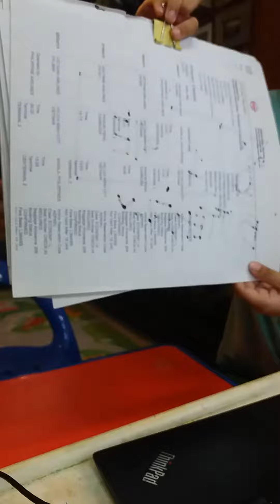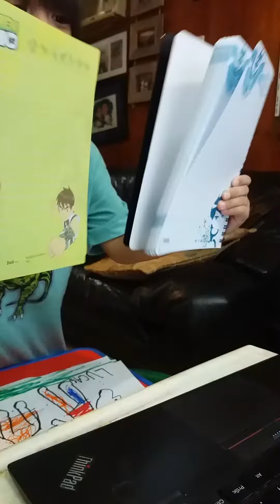Living Things - Daycare Chronicles (retro post)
What happens when you give a five-year-old a few video games and a couple of consoles? Chaos, much laughter, and more chaos! Watch Lucas play different Plants vs Zombies and other games on different platforms, and listen to his non-stop commentary.